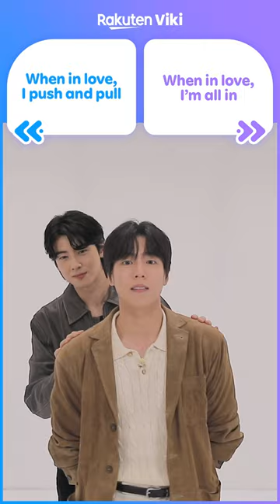A Good Day to be a Dog | This or That | Cha Eun Woo, Park Gyu Young, Lee Hyun Woo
About A Good Day to be a Dog (오늘도 사랑스럽개):
High school Korean literature teacher Han Hae Na (Park Gyu Young) suffers from an extremely unusual curse: If she kisses a man, she is doomed to turn into a dog every night, although she returns to human form in the morning. There is only one way to break the curse – and that involves receiving a kiss from the same man who kissed her...while in dog form!

She has a crush on Lee Bo Kyum (Lee Hyun Woo), a colleague who teaches history at the same school. She is smitten with him, even claiming that he is the sole reason she wants to keep coming to work every morning. But she forgets herself one night, and drunkenly kisses him – only to discover that it wasn’t Lee Bo Kyum after all...but actually Jin Seo Won (Cha Eun Woo), another male colleague. Unfortunately, although Jin Seo Won is extremely handsome, he is also terrified of dogs due to a traumatic event in his past. He also has a natural aversion to her. Now Han Hae Na must find a way to win his heart – and get him to kiss her – or spend the rest of her life as a pooch!

“A Good Day to Be a Dog” is a 2023 South Korean drama series that was directed by Kim Dae Woong.